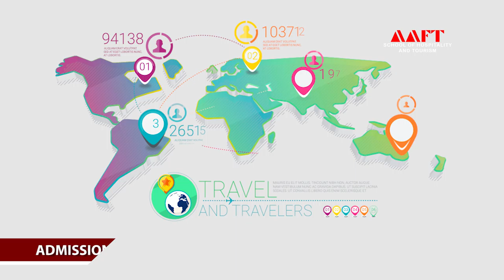Good Tour Guide | Asian Institute of Hospitality & Tourism | AIHT Call :18001026066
This video provides information on What you Should Keep in Mind to be a Good Tour Guide.

Asian Institute of Hospitality and Tourism (AIHT) offers professional education and training through its full-time undergraduate and post graduate programs in Hotel Management as well as in Travel and Tourism Management to meet the increasing demand for management professionals in hotels, resorts, restaurants owners, catering departments of airlines, cruise ships, railways, etc.

USP's:
• In-house Restaurant
• In-house Travel agency
• World-class infrastructure
• Study trip to abroad
• Practical exposure in the country's leading 5-star hotels
• Master classes by Celebrity Chefs

Infrastructure:
• Modular Kitchen
• Food and Beverage Production Lab
• Food & Beverage Service Lab
• Fully Furnished Housekeeping Lab/ Suit Room
• Front Office Lab

6 Months & 1 Year Diploma Courses- (Jan/ April/ July/ October)
For more information about the institution, courses and admissions, you can visit the following link or call on the given numbers:

Address:
Marwah Studios Complex III, B-122, Sector 5, Noida - 201301, Uttar Pradesh, India
Marwah Studios Complex, FC 14/15, Film City, Sector 16A, Noida, Uttar Pradesh 201301